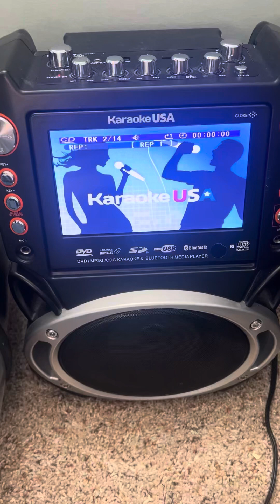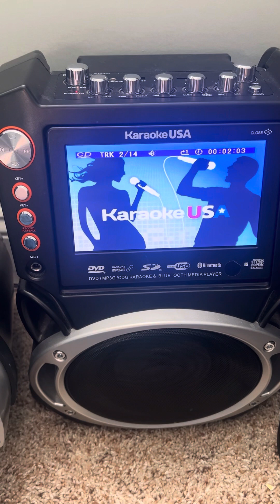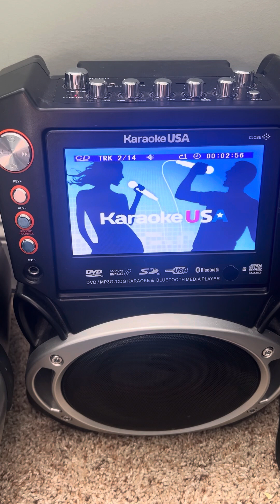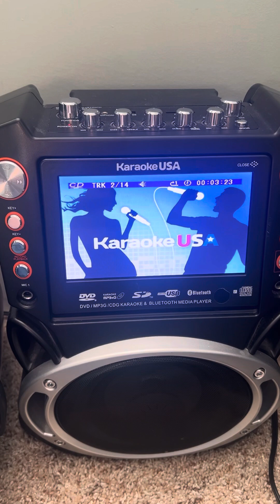This Love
Track 2/14 of the album Kidz Beat sung by Kidz Beat Kids.